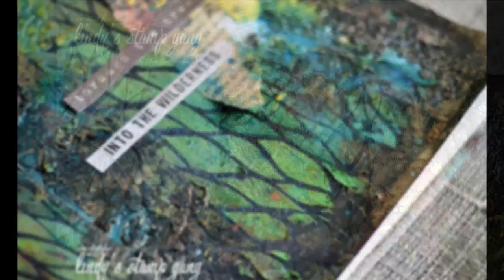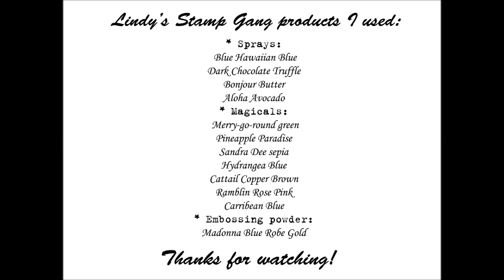Art Journal spread by Elena Zemlyanskaya